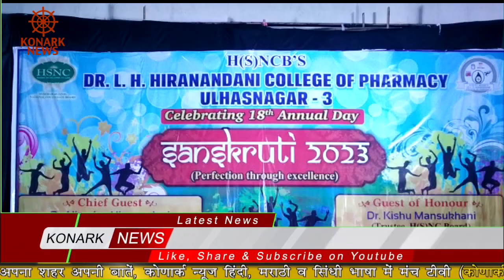Dr. L.H. Hiranandani College of Pharmacy's Annual Day